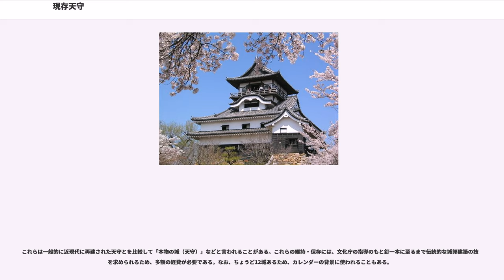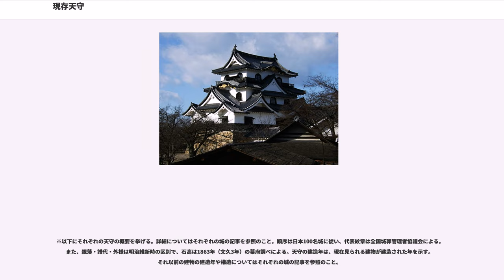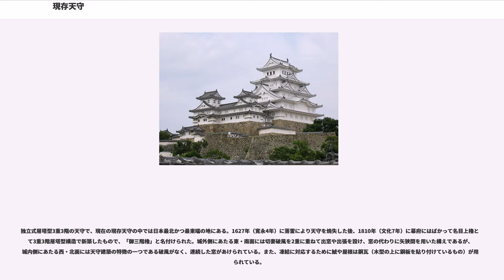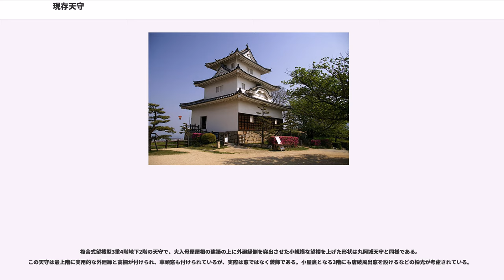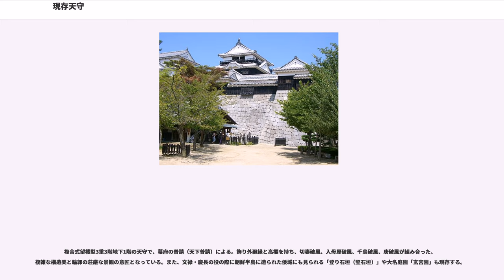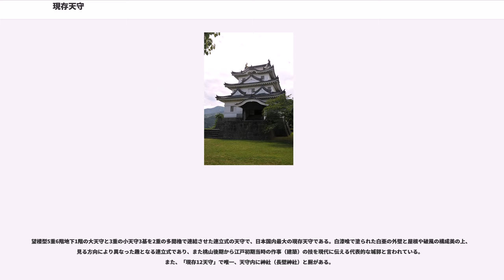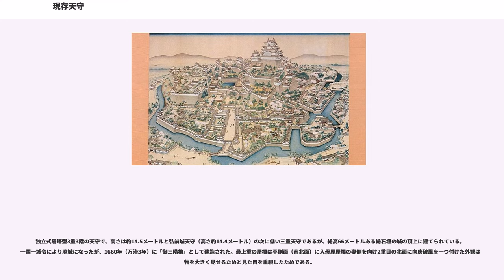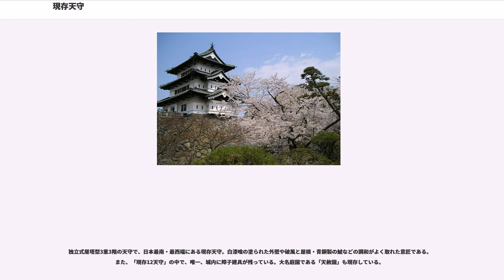現存天守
現存天守（げんそんてんしゅ）とは、日本の城の天守のうち、江戸時代またはそれ以前に建設され、現代まで保存されている天守のことである。これ以外に存在する天守には、復元天守、復興天守、模擬天守がある。

現存天守は必ずしも創建当時の建物をそのまま保存されているものということではなく、
などである。またこの括りには存城当時、御三階櫓などと呼ばれていた櫓で「事実上の天守」も含まれている。また、西ヶ谷恭弘のように熊本城宇土櫓と大洲城台所櫓・高欄櫓を小天守と位置づけて現存天守とすることもある。

城の象徴である天守は織田信長に始まったともいわれ、関ヶ原の戦い前後に築城の最盛期を迎えるが、江戸幕府の一国一城令による破却で城郭の数は減少するとともに、武家諸法度により新たな築城や増改築は禁止された。また、江戸時代を通じて災害などによる焼失や倒壊によって、その後は再建されなかった天守もあったため（江戸城・大坂城など）、その数は減少の一途であった。しかも、幕末から明治にかけての戦乱や明治政府の廃城令に伴う撤去、また天災や第二次世界大戦（太平洋戦争）での空襲などにより、更に失われた。

1940年代までは20城の天守が現存し、戦前・敗戦直後までは国宝保存法で国宝などの文化財に指定され現存天守と呼ばれていた。これらのうち1945年（昭和20年）にアメリカ軍の攻撃によって水戸城・大垣城・名古屋城・和歌山城・岡山城・福山城・広島城の7城の天守が焼失し、1949年（昭和24年）に失火によって松前城天守が焼失した。現在、文化財として見ることができる天守は主に残る12城の天守のみとなっており、現存12天守と総称される。

経緯で述べられているように、20か所の現存天守の内8か所の天守が1940年代に焼失したため、現在は12か所の天守が現存する。いずれも文化財保護法に基づいて国宝か重要文化財に指定され保存されている古建築である。このうち国宝に指定されている松本城、犬山城、彦根城、姫路城の四つの天守は「国宝四城」と呼ばれる（国宝城郭都市観光協議会による名称）。また国の重要文化財に指定されている八つの天守は「重文八城」と呼ばれることがある。2015年7月8日には松江城の天守も国宝に指定されたが、指定されてから日が浅いため「国宝五城」、「重文七城」という呼び方はまだ広まっていない。

これらは一般的に近現代に再建された天守とを比較して「本物の城（天守）」などと言われることがある。これらの維持・保存には、文化庁の指導のもと釘一本に至るまで伝統的な城郭建築の技法を求められるため、多額の経費が必要である。なお、ちょうど12城あるため、カレンダーの背景に使われることもある。

※以下にそれぞれの天守の概要を挙げる。詳細についてはそれぞれの城の記事を参照のこと。順序は日本100名城に従い、代表紋章は全国城郭管理者協議会による。また、親藩・譜代・外様は明治維新時の区別で、石高は1863年（文久3年）の幕府調べによる。天守の建造年は、現在見られる建物が建造された年を示す。それ以前の建物の建造年や構造についてはそれぞれの城の記事を参照のこと。

独立式層塔型3重3階の天守で、現在の現存天守の中では日本最北かつ最東端の地にある。1627年（寛永4年）に落雷により天守を焼失した後、1810年（文化7年）に幕府にはばかって名目上櫓として3重3階層塔型構造で新築したもので、「御三階櫓」と名付けられた。城外側にあたる東・南面には切妻破風を2重に重ねて出窓や出張を設け、窓の代わりに矢狭間を用いた構えであるが、城内側にあたる西・北面には天守建築の特徴の一つである破風がなく、連続した窓があけられている。また、凍結に対応するために鯱や屋根は銅瓦（木型の上に銅板を貼り付けているもの）が用いられている。

層塔型5重6階の大天守と3重4階の乾小天守、2重の辰巳附櫓と月見櫓を付属させた複合連結式の天守で、「現存12天守」の中では唯一平城の天守である。破風が少なく、黒塗りの下見板がめぐらされているため、漆黒で簡素な外観であるが、複合連結式であるため見る角度によって異なる印象の意匠を見ることができる。

独立式望楼型2重3階の天守で、最古の現存天守とする説もある。1948年（昭和23年）の福井地震により倒壊したが、元の古材を80パーセント近く使用して1955年（昭和30年）に再建された。飾り外廻縁と高欄を有し、「現存12天守」の中では採光がよく室内が明るい点や、凍結で割れてしまう粘土瓦...